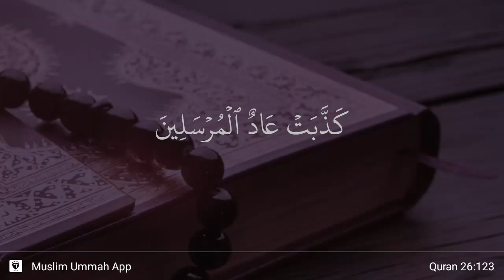Ash-Shu'ara' ayat 123